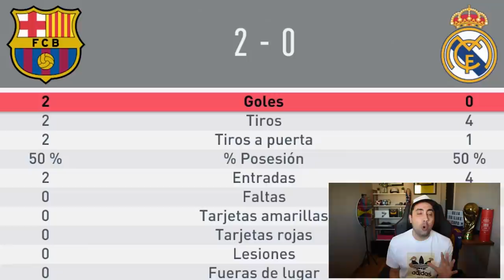ENFRENTAMOS al REAL MADRID de ROBERT PG | MODO CARRERA